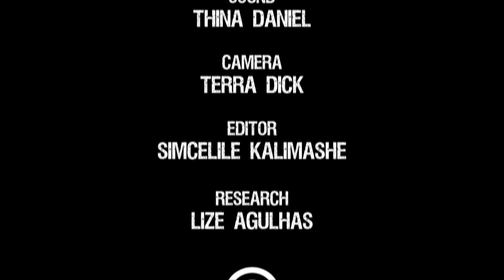Street Talk Season 4 Episode 26: Ex-cons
Ex-convicts tell us about the perils of doing time, their experiences of reintegrating into society and what the future holds for them.